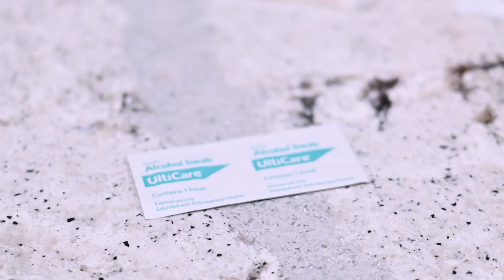Omnitrope Injection Med-ed Instructional Video by ReUnite Rx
0:00 Introduction
0:15 Prepare materials
0:31 Prepare injection
1:43 Draw up medication
2:23 Remove air bubbles
2:30 Prepare injection site
3:03 Inject medication
3:23 Dispose of needle
3:34 ReUnite website link

Omnitrope is a form of human growth hormone commonly referred to as HGH.